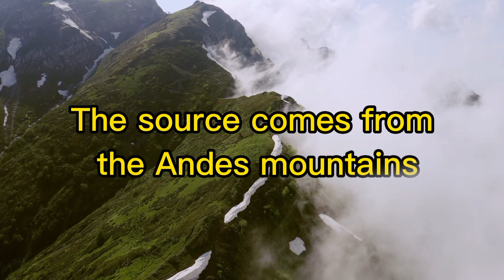Amazon jungle monster | anaconda in amazon rainforest.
The Amazon River got its name in 1541, from a Spanish soldier named Francisco de Orellana, who was the first European to explore the Amazon river. In addition to the facts above, the Amazon river has some unique facts, you know, which are a shame to miss. Well, here is a review of 6 unique facts about the Amazon river, the longest river on the American continent.